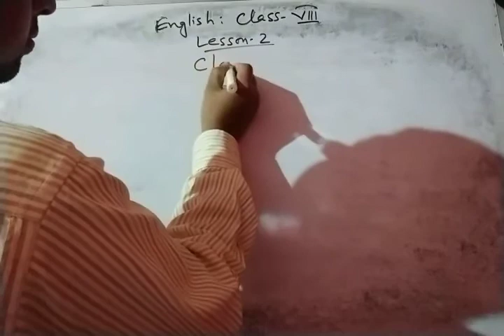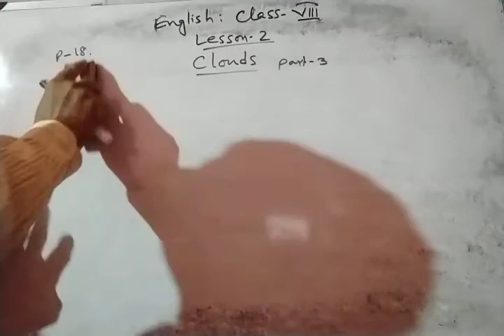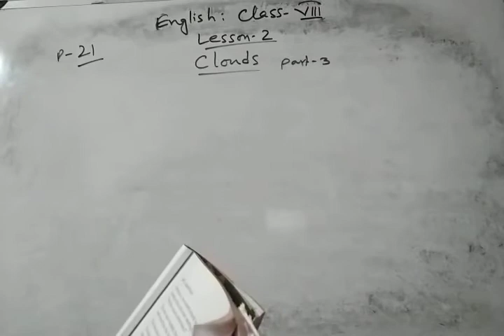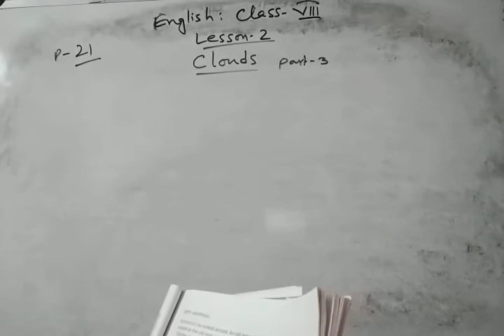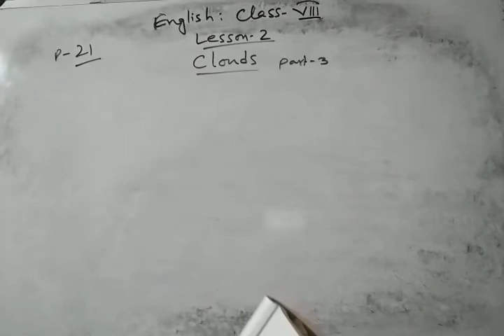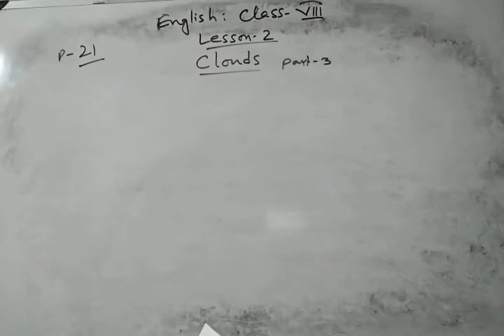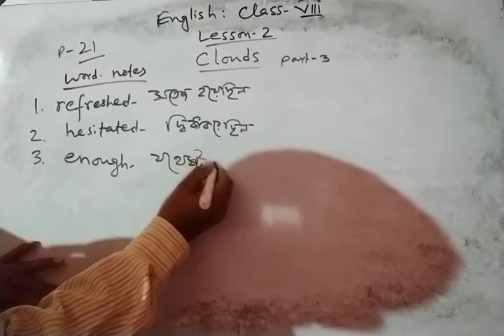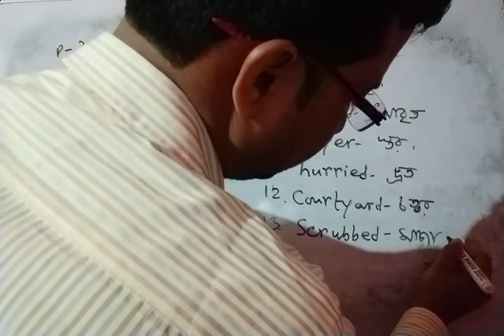Clouds,part3,class.viii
Description with word notes.
Sk Jahir Ahmed.